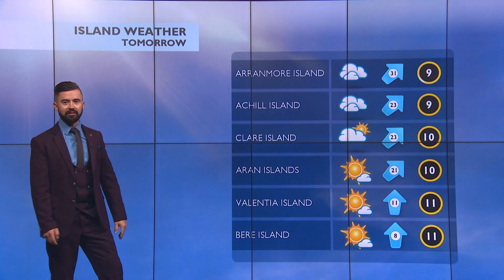25 03 19 Weather 1PM